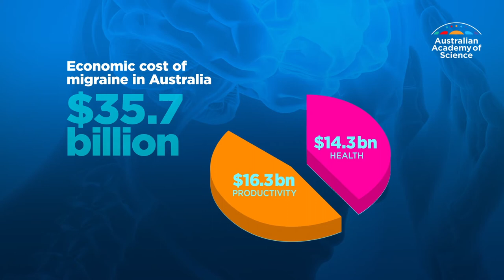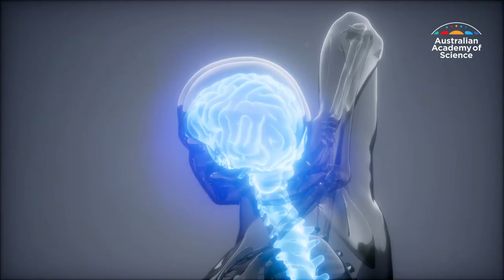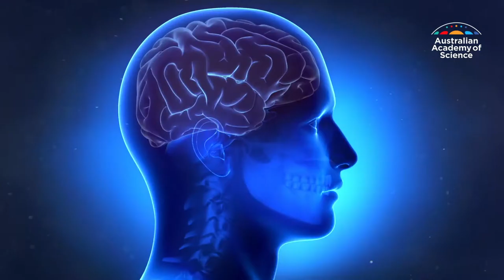Mapping the migraine mystery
Around 20% of Australians suffer from migraine which is one of the leading causes of disability globally. Scientists from Queensland University of Technology are involved in the world’s biggest migraine study to find much needed answers.

Get to know the science research taking place in Australia through ResearchFocus.

Tune in to meet the scientists behind the exciting and innovative research undertaken by Australia’s higher education and research sector. Videos in the series are based on peer-reviewed research.